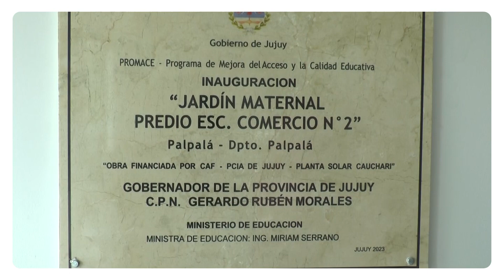Gerardo Morales inauguró en Palpalá un nuevo Jardín Maternal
El Gobernador Gerardo Morales, vía teleconferencia, puso oficialmente en funcionamiento las escuelas secundarias rurales mediadas por TICS de Liviara, Loma Blanca y Real de los Toros. Además, dio inicio a la construcción de ocho edificios escolares.